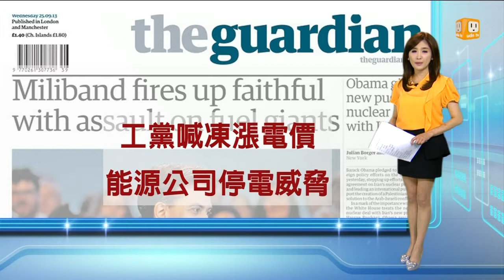【2013.09.26】讀頭條看世界 -udn tv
【華盛頓郵報：共和黨抵制預算惹怨 民主黨看好戲】
【華爾街日報：美國政府認為 伊朗和談踩煞車】
【衛報：工黨喊凍漲電價 能源公司停電威脅】
【國際先鋒論壇報(歐洲版)：肯亞槍擊案落幕 全國哀悼三天】完整內容 , FB , Twitter , G+